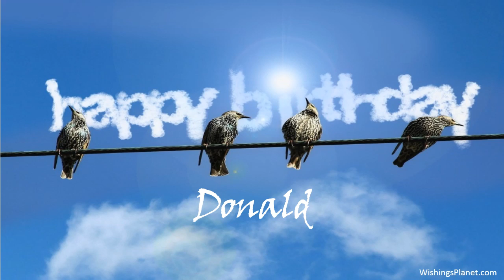Happy Birthday to Donald